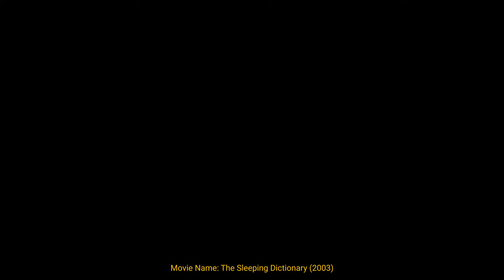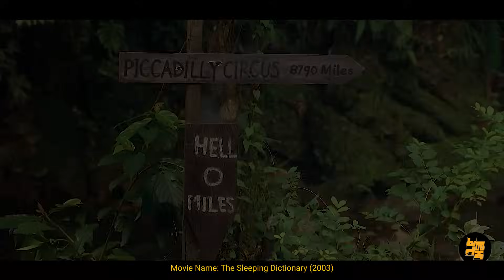የአካባቢውን ቋንቋ ለማወቅ ከጎሳዎቹ ሴቶች ልጆች ጋር መተኛት ግድ ነው | የፊልም ታሪክ ባጭሩ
➤➤Music